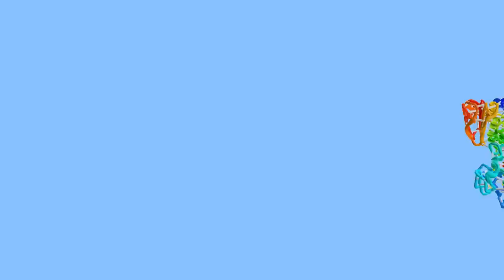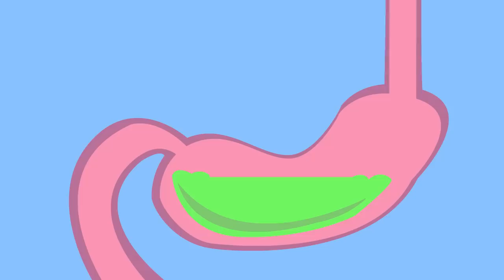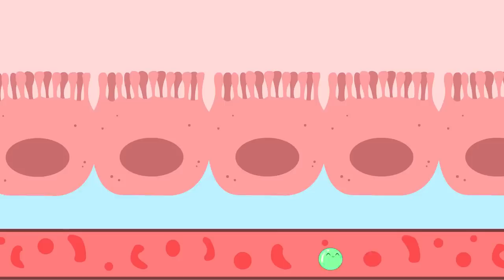Stoned Girl Tries To Explain the Digestive System | STONED SCIENCE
The digestive system, but explained by a stoned comedian.

Illustrated and Animated by: Max Simmons and Sel Gehbrehiwot
Comedian - Tamara Shevon: @teemair

ASAPSCIENCE INC.